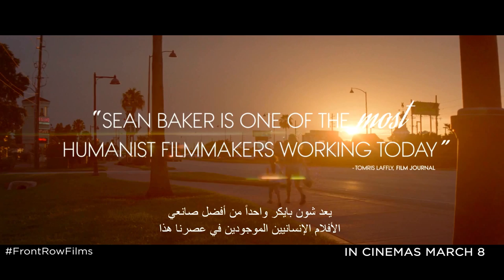The Florida Project | Official Trailer | In Cinemas March 8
Warm, winning, and gloriously alive, Sean Baker’s The Florida Project is a deeply moving and unforgettably poignant look at childhood. Set on a stretch of highway just outside the imagined utopia of Disney World, The Florida Project follows six-year-old Moonee (Brooklynn Prince in a stunning breakout turn) and her rebellious mother Halley (Bria Vinai, another major discovery) over the course of a single summer. The two live week to week at “The Magic Castle,” a budget hotel managed by Bobby (a career-best Willem Dafoe), whose stern exterior hides a deep reservoir of kindness and compassion. Despite her harsh surroundings, the precocious and ebullient Moonee has no trouble making each day a celebration of life, her endless afternoons overflowing with mischief and grand adventure as she and her ragtag playmates—including Jancey, a new arrival to the area who quickly becomes Moon’s best friend—fearlessly explore the utterly unique world into which they've been thrown. Unbeknownst to Moonee, however, her delicate fantasy is supported by the toil and sacrifice of Halley, who is forced to explore increasingly dangerous possibilities in order to provide for her daughter.

Director: Sean Baker
Cast: Brooklynn Prince, Christopher Rivera, Aiden Malik, Willem Dafoe,  Mela Murder.